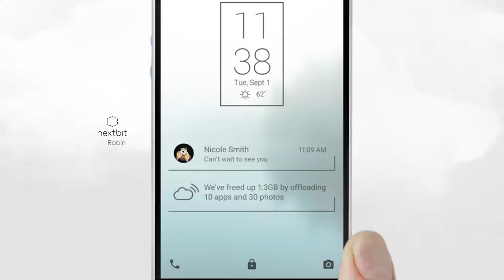Nextbit Robin | Unique Design | Latest Smartphone | Excellent Speakers | Reviews | Top Techs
Top Techs is Tech channel. It entertaining videos that mostly lists. The most important being we love gadgets  it just seemed natural to combine the two with this videos. Our channel is Creative minds, amazing places, new technology, and our future world. Have fun and enjoy

GENERAL
Colours Mint, Midnight
SAR value 0.58
DISPLAY
Screen size (inches) 5.20
Touchscreen Yes
Resolution 1080x1920 pixels
HARDWARE
Processor 2GHz hexa-core
Processor make Qualcomm Snapdragon 808
RAM 3GB
CAMERA
Rear camera 13-megapixel
Flash Yes
Front camera 5-megapixel
SOFTWARE
Operating System Android 6.0.1
Skin Nextbit OS
CONNECTIVITY
Wi-Fi Yes
Wi-Fi standards supported 802.11 a/b/g/n/ac
GPS Yes
Bluetooth Yes, v 4.00
NFC Yes
Infrared No
USB OTG No
Headphones 3.5mm
FM No
Number of SIMs 1
SIM 1
SIM Type Regular
GSM/CDMA GSM
3G Yes
4G/ LTE Yes
Supports 4G in India (Band 40) Yes
SENSORS
Accelerometer Yes
Ambient light sensor Yes
Gyroscope Yes
Barometer No